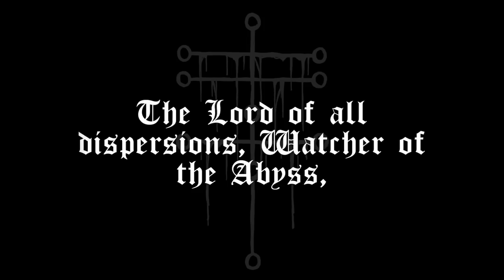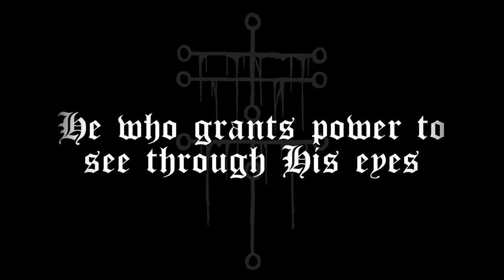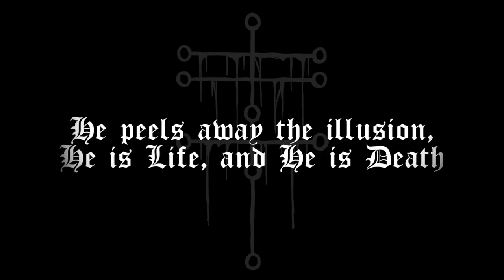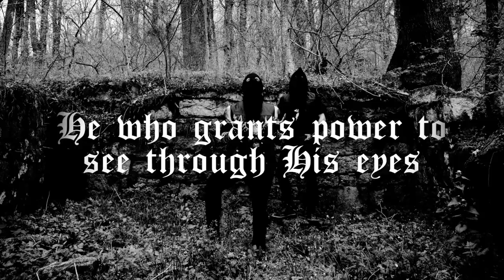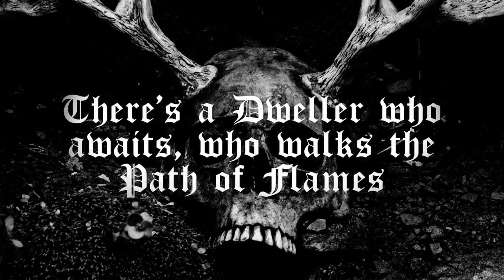Black Crown - "The Dweller"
The second official single from our album "Caverns Of Thantifaxath", which is scheduled to be released in October/November of this year.